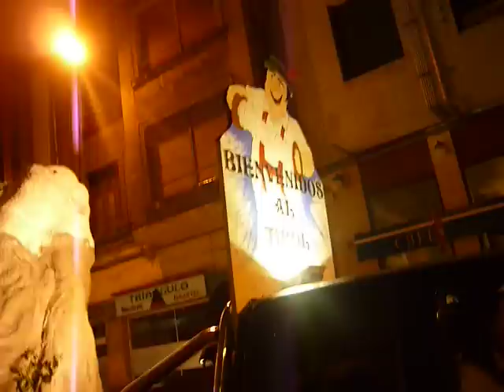Carnaval Mieres 2013 Tirol - GUIASTUR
Hecho por GUIASTUR Visitas guiadas en español, inglés, francés, italiano y alemán.